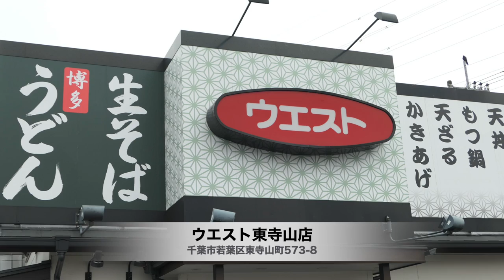【ウエスト④】 新そばと鶏炭火焼親子丼を食べて来ました ＃651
以前食べたウエストのそばが新そばがしんかしてました。